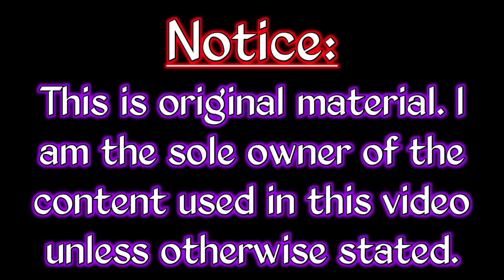The Maidens Quest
Written and read by Josh West
Song title: Negative One
Intro/outro credit: Josh West